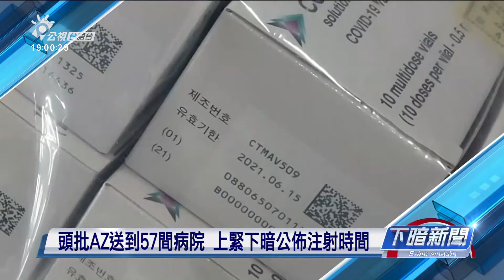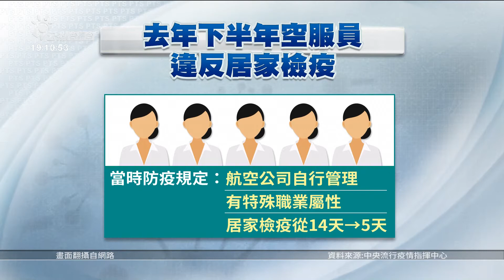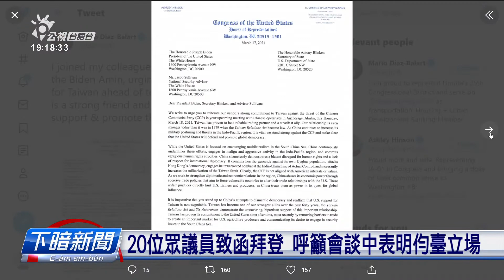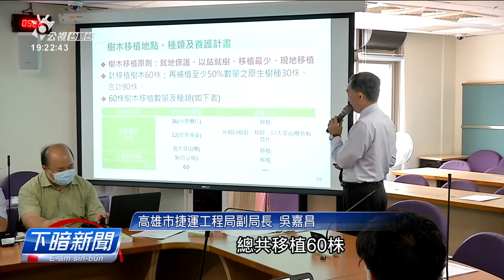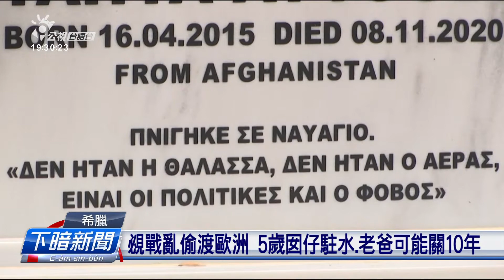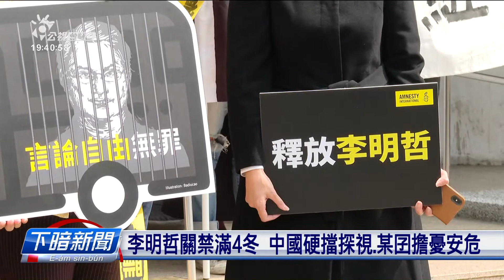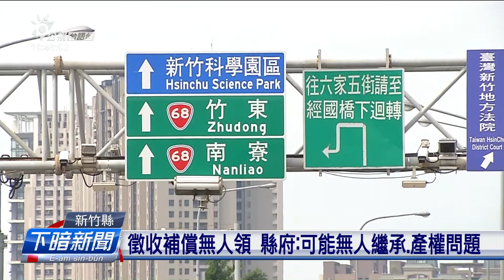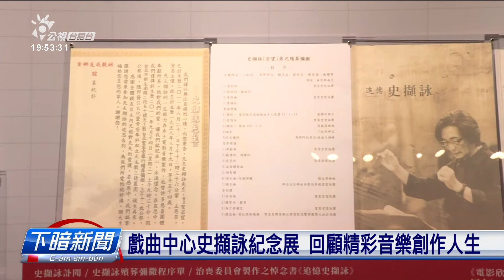20210319下暗新聞 | 公視台語台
20210319 下暗新聞 重點頭條

1.頭批AZ送到57間病院 上緊下暗公佈注射時間
2.阿里山火厄未化 苗栗有水庫底舊庄頭浮出水面
3.基隆火車頭前天橋翻點開始拆 民眾趕翕相紀念

四節新聞​ ：　逐工（每天）09:00​ / 12:00​ / 15:00​（拜一至拜五） / 19:00​